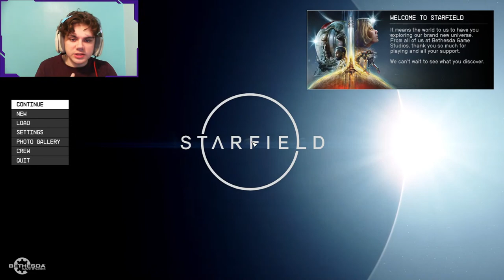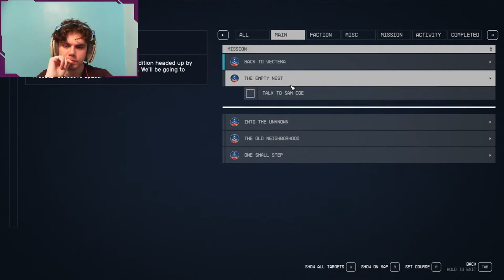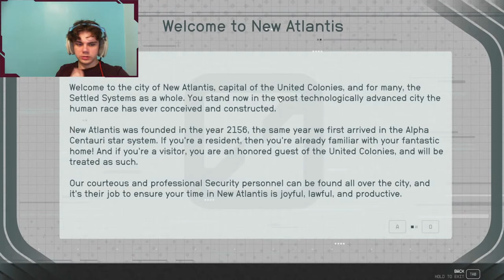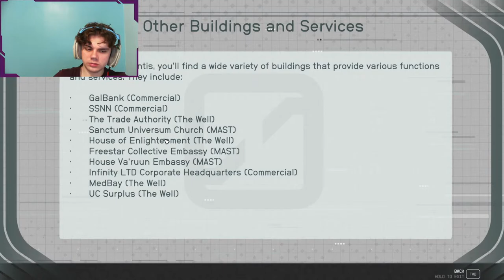Starfield Part 4: The Journey Continues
Humanity has always hunted for knowledge in the unknown. The wonder is, not that the field of stars is so vast, but that we have measured it.

In this next generation role-playing game set amongst the stars, create any character you want and explore with unparalleled freedom as you embark on an epic journey to answer humanity’s greatest mystery.

📆Stream Schedule⏰
20:00 GMT - Tuesday--Thursday--Saturday (Week 1)
20:00 GMT - Tuesday--                 --Saturday (Week 2)

PDT 12pm
EDT 3pm
BST 8pm
CEST 9pm
IST 12:30am
AEST 5am